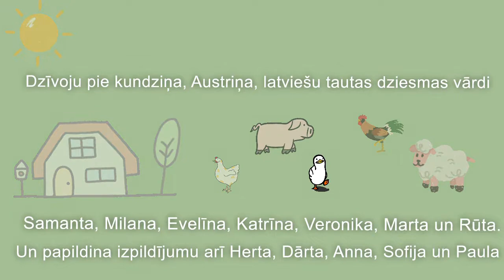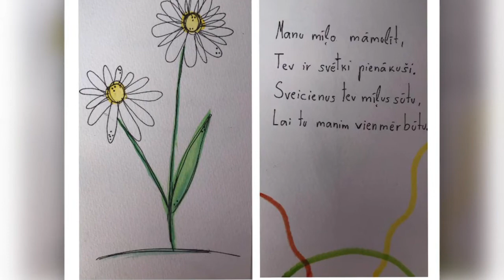Māmiņdienas virtuālais koncerts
Piedzīvojums, A. Volka, J. Sirmbārdis (Evelīna, Šarlote Laima, Lenvija un Elizabete. Pirmsskola)
Dzejolis, Dārta Vārpiņa, (autores izpildījumā, Pirmsskola)
Dzīvoju pie kundziņa, Austriņa, latviešu tautas dziesma (Samanta, Herta, Milana, Evelīna, Dārta, Katrīna, Anna, Veronika, Sofia, Marta, Paula un Rūta. Pirmsskola, Sākumsskola)
Māmuliņas acis, V. Indrišonoks, Z. Dzenīte (Marta, Veronika, Katrīna, Samanta, Laura, Milana. Sākumsskola)
Ledus Liene, A. Voitišķis, P. Brūveris (Barbara,  5-12.klases sastāvs)
Baložkalna dūjas, J. Lūsēns, I. Zandere (Elizabete Kristīne, 5-12.klases sastāvs)
Novij man, māmuliņa, Z. Liepiņš, latviešu tautas dziesma. (5-12.kl.sastāvs)